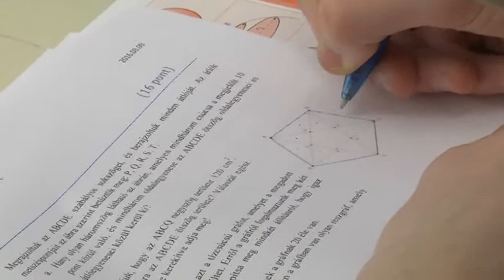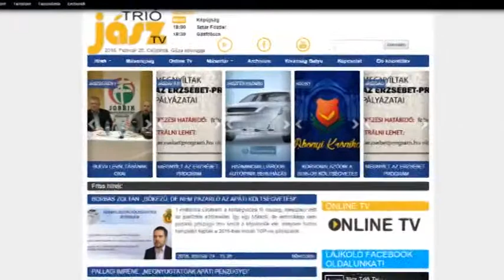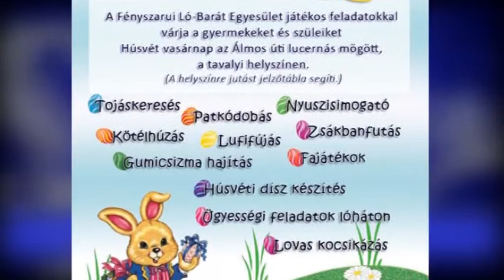Fényszaruról Jelentjük 2016. március 18.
1848. március 15.-e aranyoldal a magyarok történelemkönyvében. Jászfényszaru méltó módon emlékezett meg a 168 évvel ezelőtti eseményekről. A városháza dísztermében mutatták be Szabó Krisztina énekművész „Mit ér egy hang” című lemezét. Pop és musical slágerekkel bűvölte el Tóth Viktória a Jászfényszarui közönséget. Koncertjén a gyengén látó fiatal tanulmányainak támogatására gyűjtöttek. Egy különleges tárlat  nyílt Jászfényszarun a Régi Kaszinó Étteremben.  Szente-Szabó Ákos „A sziklák alatt szavak vannak” című kiállítása közel harminc alkotást mutat be munkásságából.